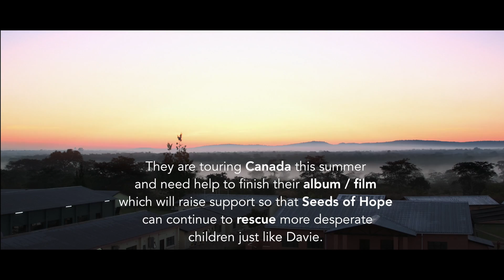Seeds of Hope - Children's Choir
Seeds of Hope (SOH) Children’s Choir from Ndola, Zambia, has been hard at work recording an album titled "Out of the Ashes."

Seeds of Hope Children’s Ministry has been working in several countries with children orphaned or abandoned because of HIV/AIDS. These children have overcome overwhelming odds, from the loss of parents, rejection by family, extreme poverty and disease. Some children were not expected to survive; not only have they survived but they are thriving. The Seeds of Hope Children's Choir are ambassadors offering encouragement and inspiration in their country and around the world to whoever hears their joyful music and amazing stories.

Seeds of Hope Children's Ministry needs your support to complete this album and a film. The purpose of this project is to tell the story of God's work and redemption in these children through story and song.

In May 2015, Five Acres Studios and FireCanvas Productions flew to Ndola, Zambia to record an album with the kids at Grace Academy and film the inner workings of the ministry. The goal is to use the album and film made there to raise funds and bring awareness to the ongoing needs for the children of Seeds of Hope.

HOW IT WORKS:
The SOH choir is coming to Canada this Summer 2015. They will be touring across Canada starting on the West Coast. SOH needs your help to raise $7500 to cover the costs associated with creating this album (including duplication, printing, engineering) and to complete the film. Any additional funds raised will be directed towards the costs of the summer tour.

"Out of the Ashes" is Seeds of Hope's story of God’s redeeming power and love. No matter where you are right now in your life’s journey, let the Seeds of Hope Children’s Choir draw you closer to the Savior.

Find out more about the choir and Seeds of Hope Children’s Ministry